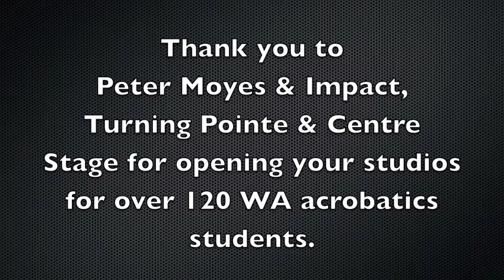Anthony IKIN Acrobatics - Perth Dance Workshops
Platinum Dance Tours
Located at 1/26 Cusack Rd, Malaga, Perth WA 6090, we host workshops with top choreographers that travel through WA and provide event entertainment.

Acrobatic workshop OCTOBER 2011 with Anthony Ikin
Over 150 students from WA